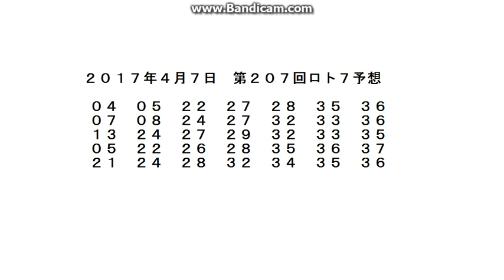2017年4月7日 第207回ロト7予想